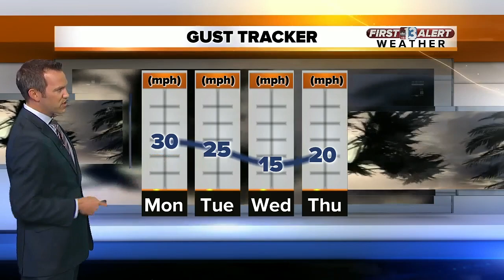13 First Alert Las Vegas Weather April 2 Morning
Warm today then turning windy late.